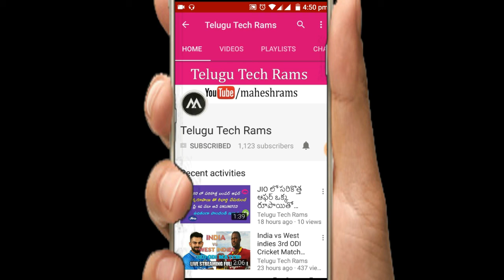Jio Launched GST Offer for Jio Customers India |Telugu